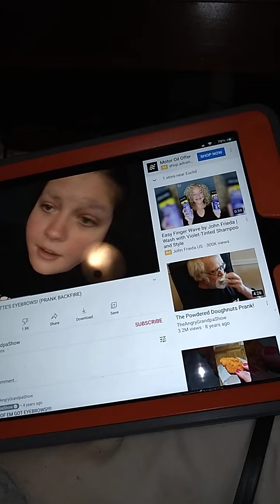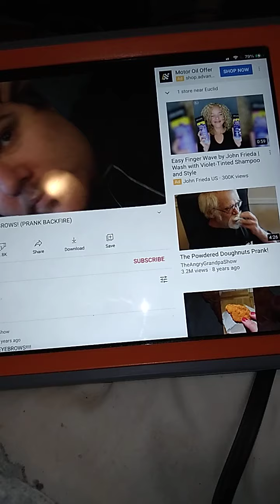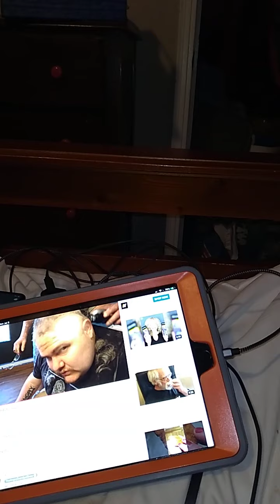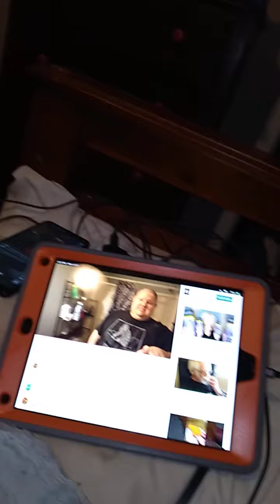July 5, 2021